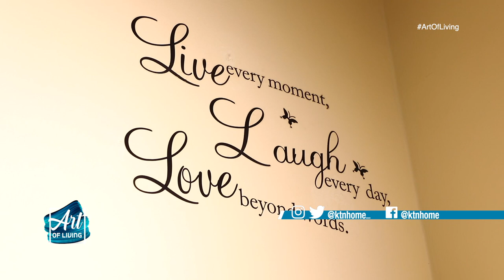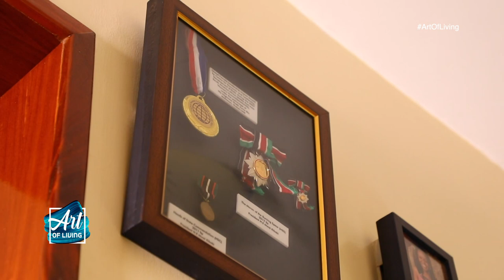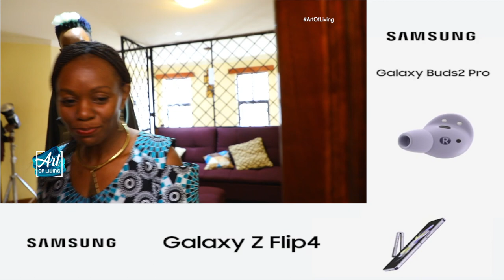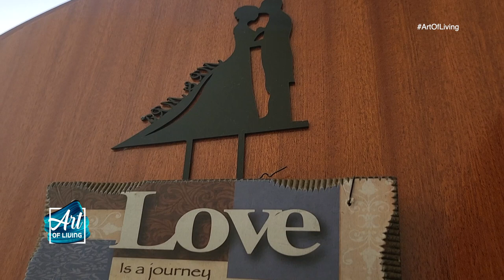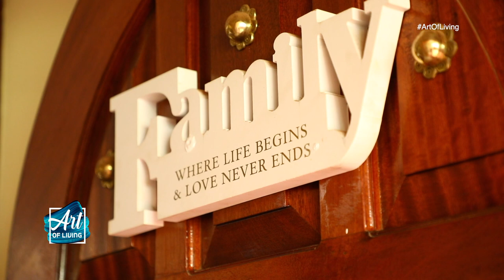The Home Of Carole Kariuki CEO KEPSA || Art Of Living